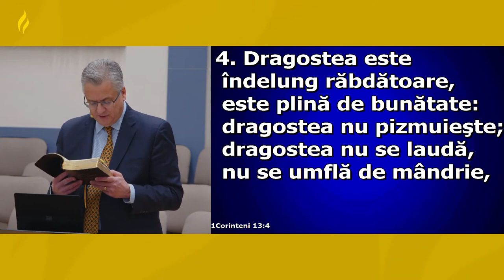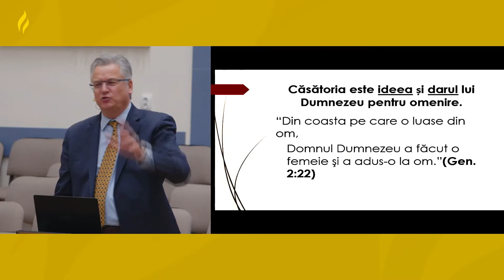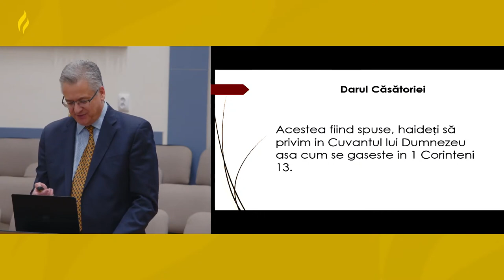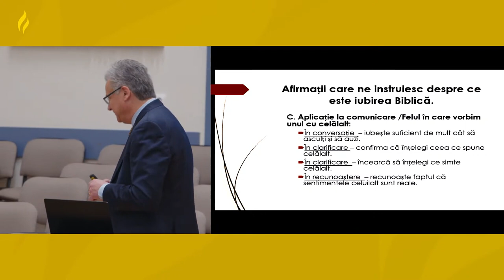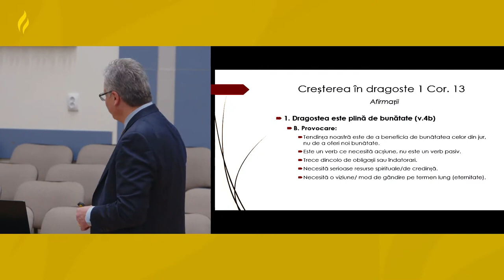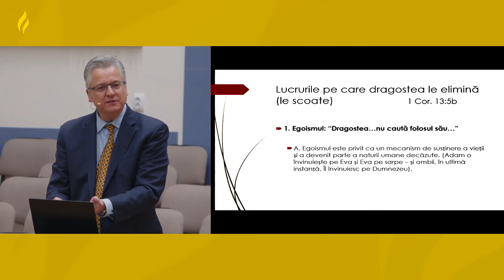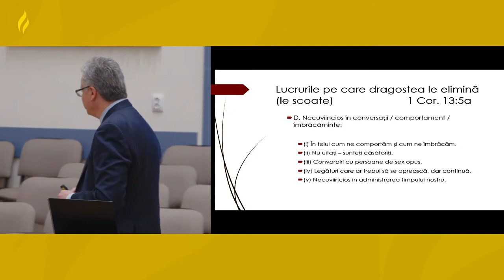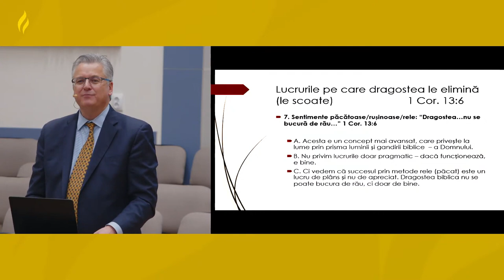Leonard Semenea - Dragostea în familie | sesiunea 1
Biserica Nr. 1 Carpați, Cluj-Napoca (conferință pentru familii) - mesaj rostit de pastorul Leonard Semenea, în data de 17 martie 2023. Predici pentru vremuri grele